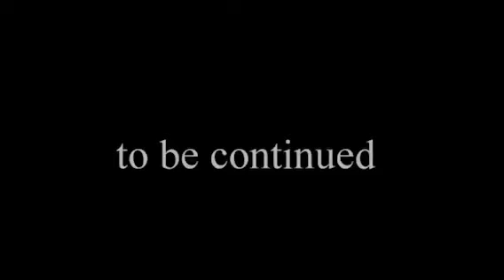How about a delicious sandwich? 20171009